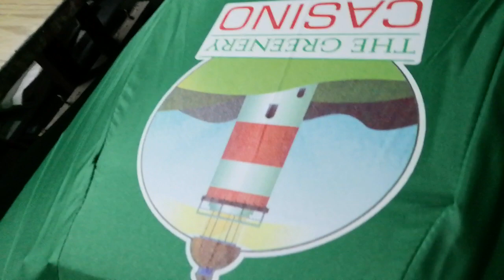Umbrella screen printing.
Screen printing on umbrella, nylon waterbase inks used, White ub and CMY.